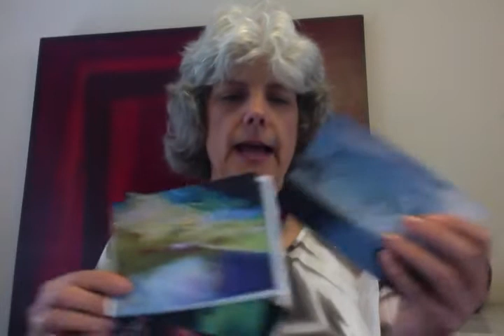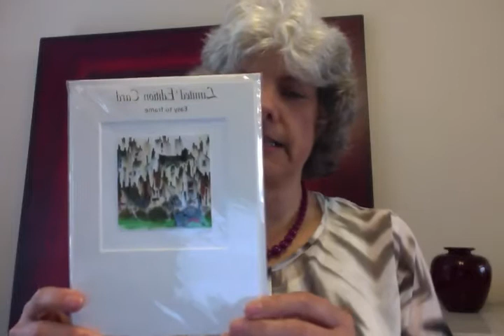Marketing Tips for Artists in 5 Minutes or Less - Top of Mind Awareness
Art business coach, Kathryn Roberts offers a quick marketing tips for artists. Learn more and sign up for Free weekly Artist Action Points